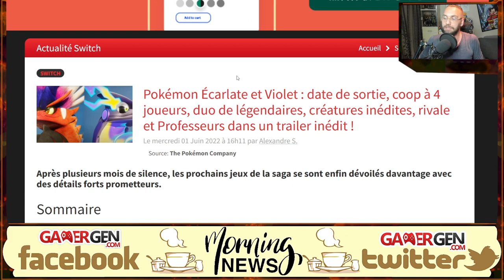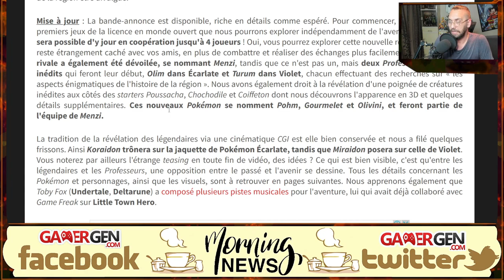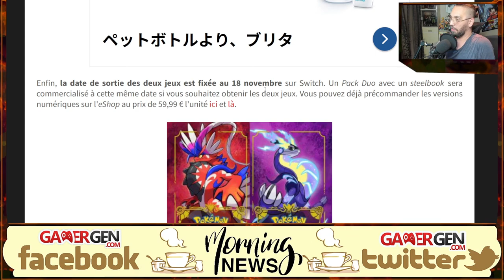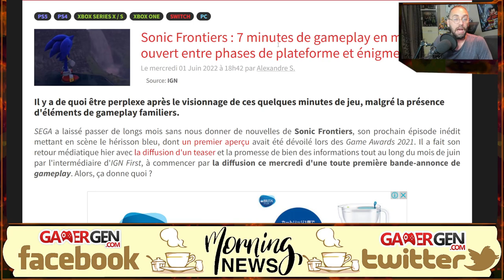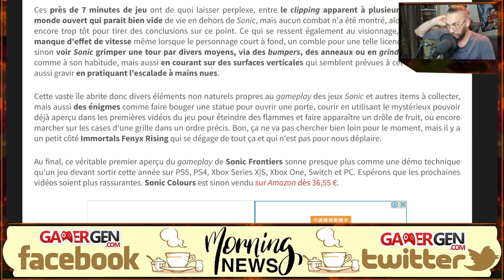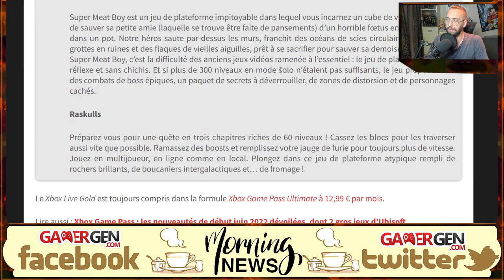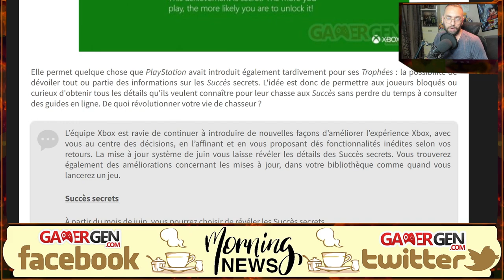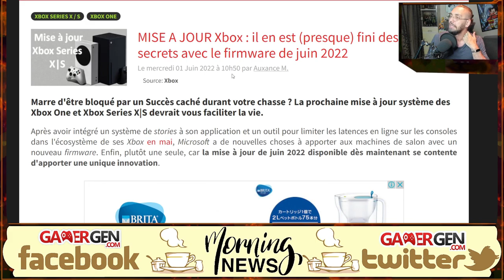POKEMON jouable à 4 JOUEURS, mais WHAT ???